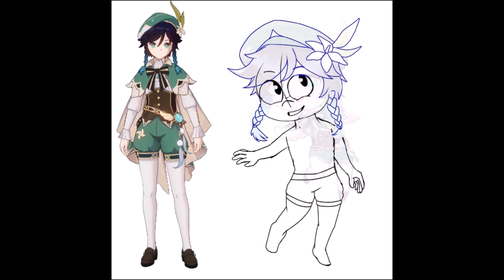Genshin Impact Speedpaintek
Programok:
MovieMaker (vágás)
After Effects (vágás)
Procreate (rajzolás)

Elérhetőségek:
Wattpad: @akekgyerek
DeviantArt: BlueflametheSkywing

kék.